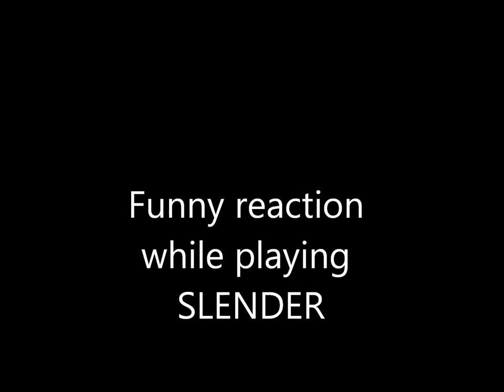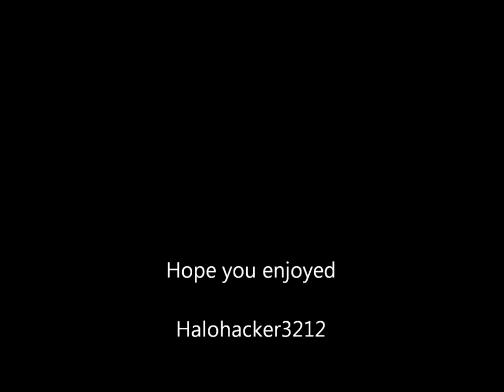Funny Reaction while playing slender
I SHAT MY PANTS